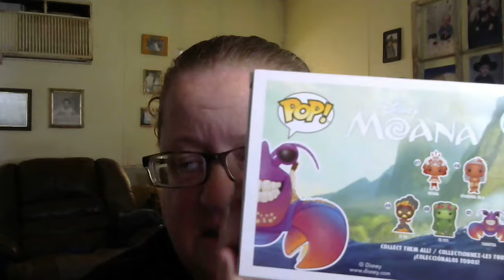POP IN A BOX DOESN'T SUCK AFTER ALL